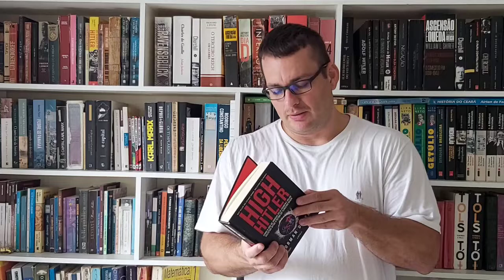HIGH HITLER , Norman Ohler .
Como o uso de drog♤s influenciou a Alemanha durante a segunda guerra mundial.

Conteúdo muito desconhecido.